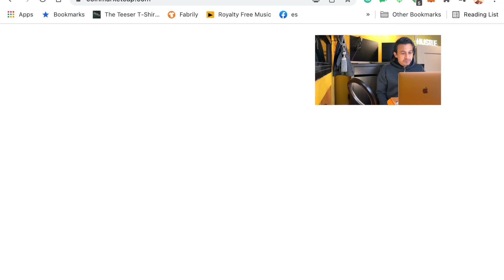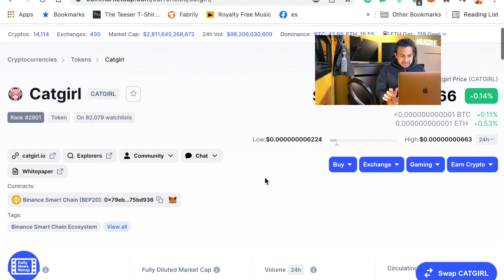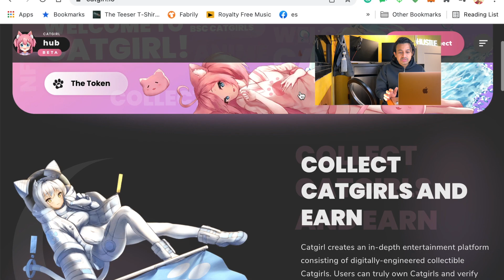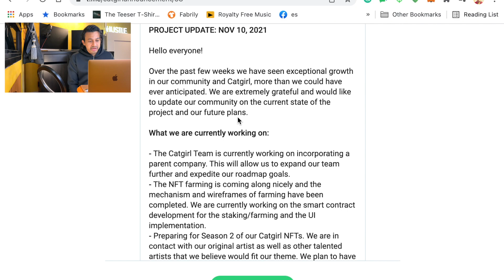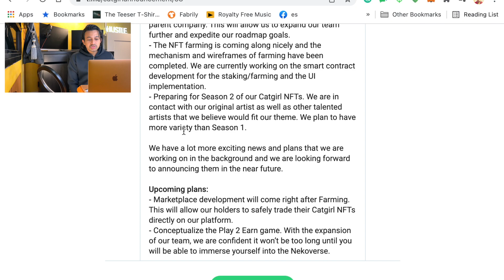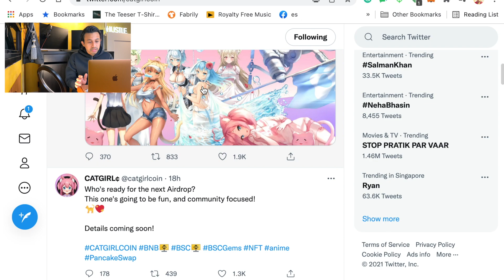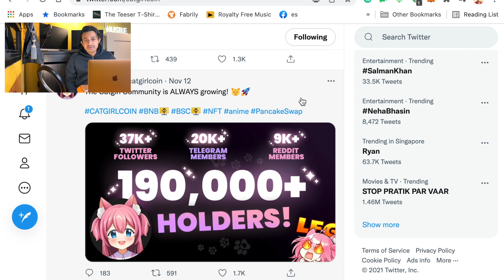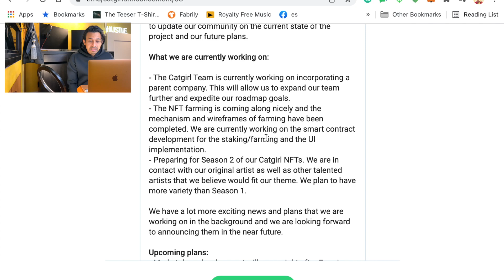Huge News for Catgirl Token | Catgirl Coin Update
In this video, I’m gonna talk about some major updates in regards to Catgirl Token. So the Catgirl Coin developers posted some officials announcements on the telegram group of the Catgirl project and I’m going to get into that in just a minute.

So the sell off in the crypto market is gradually subsiding.